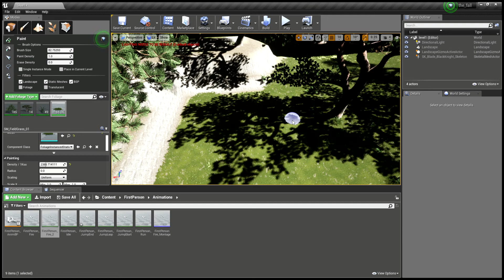Sneak peak #3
Sooooo... sneak peak #3... Sadly my game got corrupted so i have to restart the dungeon :'(
The sword animation i had to make from scratch since ue4 doesnt have a preset animation for swords. Don't worry though, it only took me an hour to figure out. But i hope you enjoy my struggles.